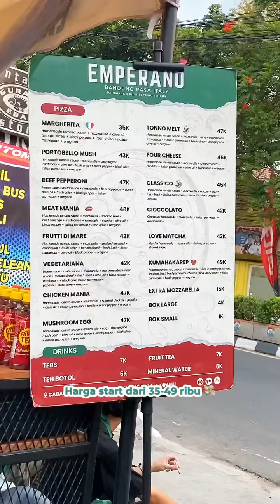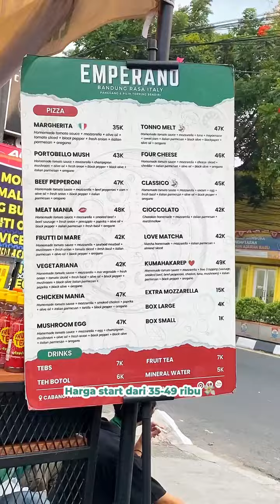Emperano Pizza - Cimohai